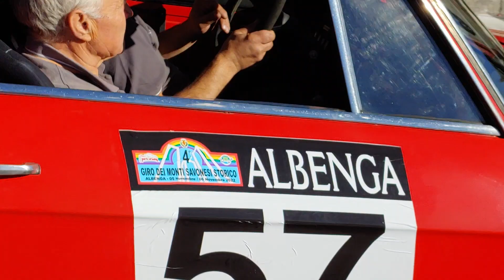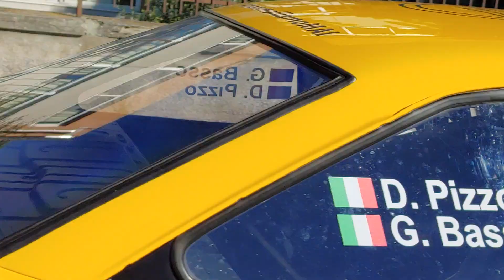4 Giro Monti Savonesi Storico 2022 parco assistenza 5 novembre